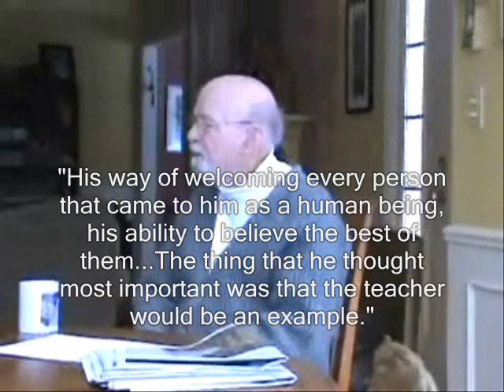Remembering John Kendall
Excerpt from an interview done in 2009.  John Kendall died in January 2011.  I apologize for the poor video quality.